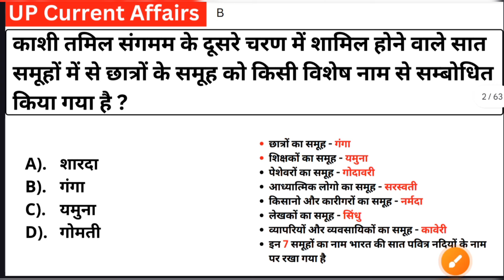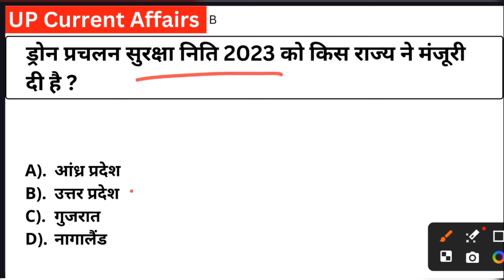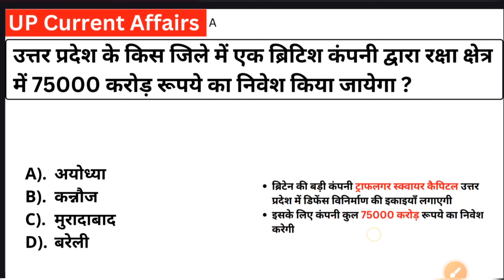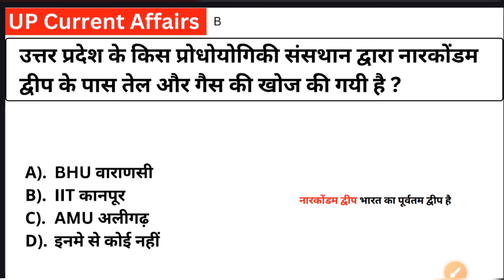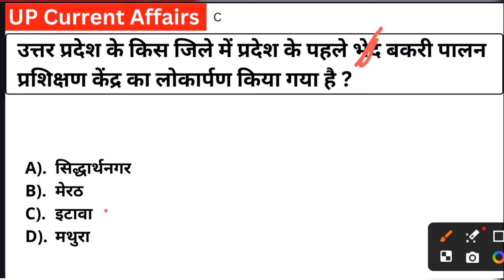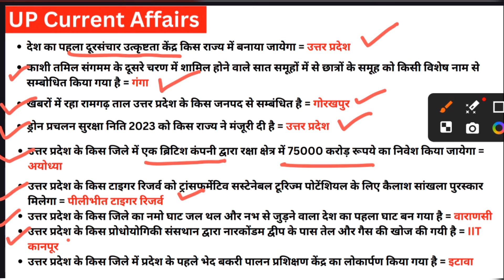UP Current Affairs 2024 | UP police Current Affairs 2024 | UP Police Constable Current Affairs 2024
up police constable current affairs 2024,
up current affairs 2024 rankers gk,
up police current affairs 2024 by rojgar with ankit,
up current affairs 2024 by rankers gk,
up police current affairs 2024 by rankers gk,
marathon class,
last 6 months current affairs 2024,
rankers gk,
rankers gk current affairs,
current affairs,